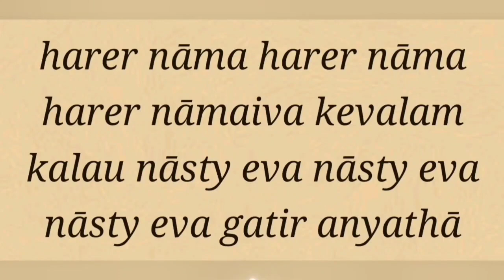Q & A Lord Ganesha wrote Bhagavad Gita in what condition?